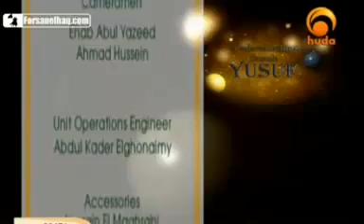Part 12 Towards Understanding Surah Yusuf Yasir Qadhi